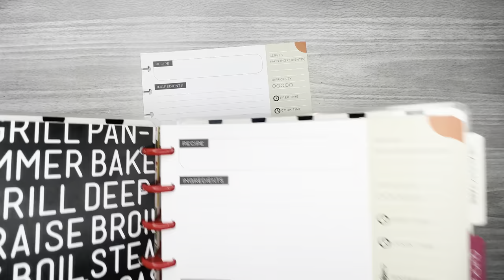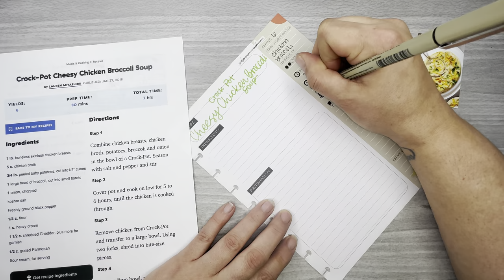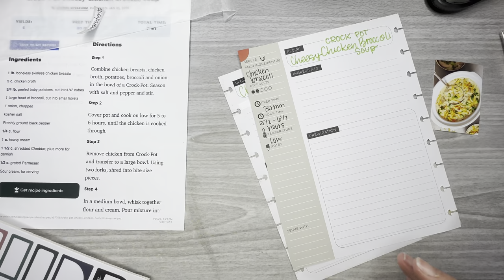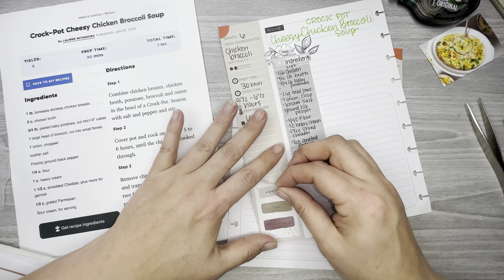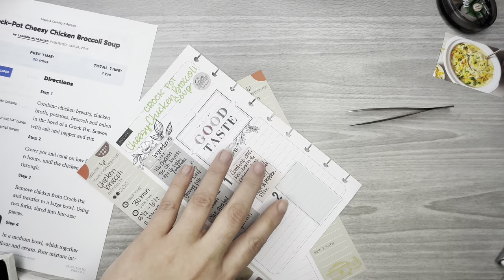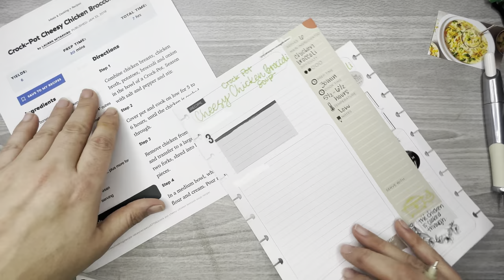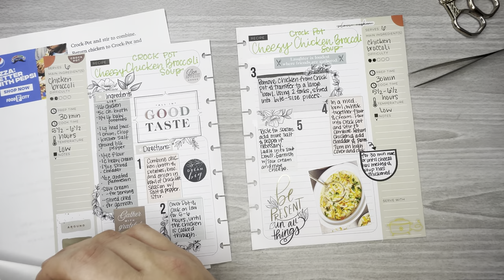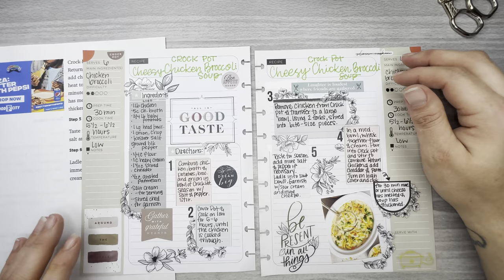Recipe Plan With Me//Happy Planner Recipe Book//Crock-Pot Cheesy Chicken Broccoli Soup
Hello everyone! In this video I am doing a recipe spread for Crock-Pot Cheesy Chicken Broccoli Soup in my Happy Planner Recipe Book using stickers from @TheHappyPlannerChannel I hope you all enjoy the video and please don't forget to subscribe to the channel. Happy Planning!